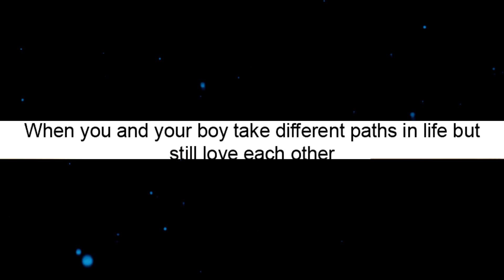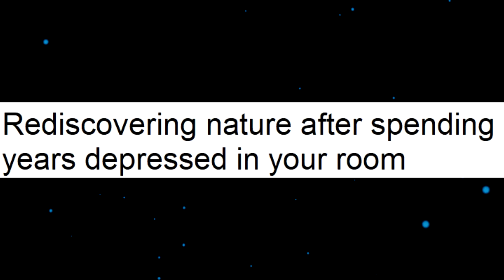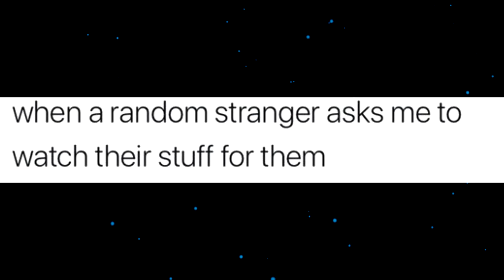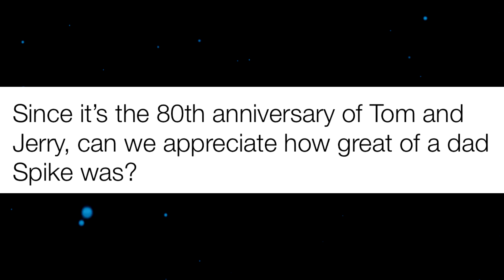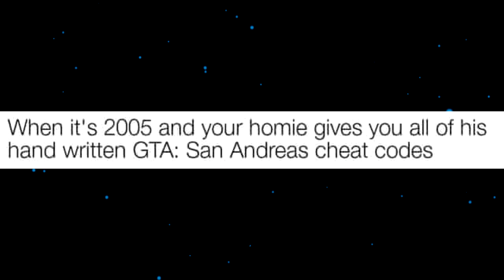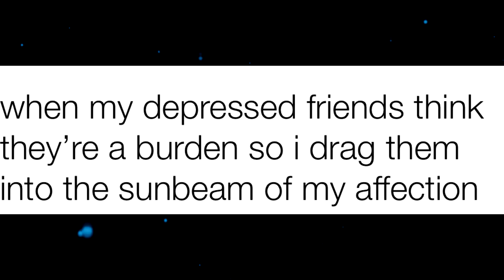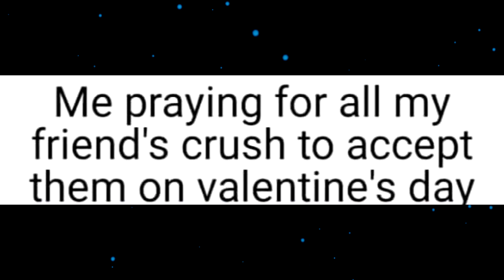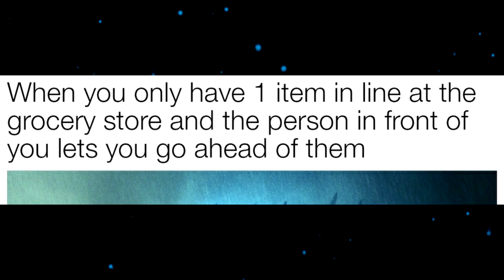r/WholesomeMemes - Meme Stash for Sad Days.